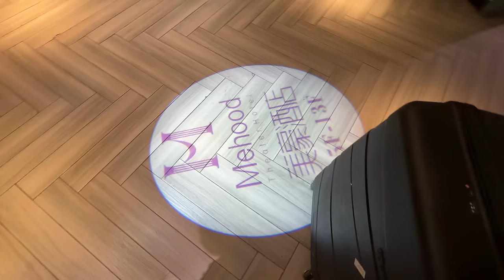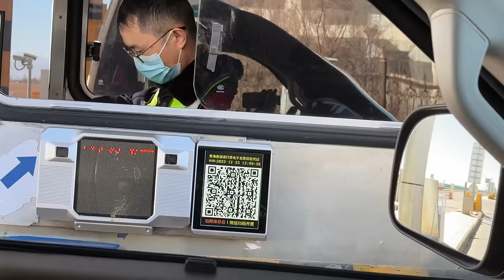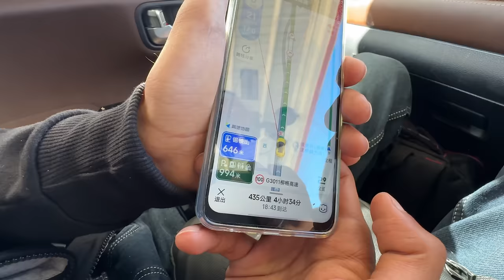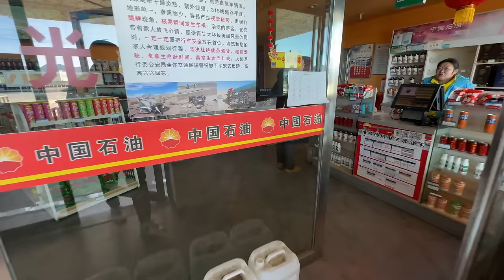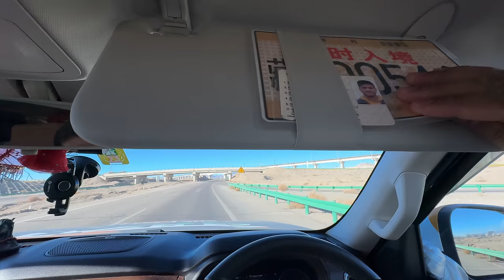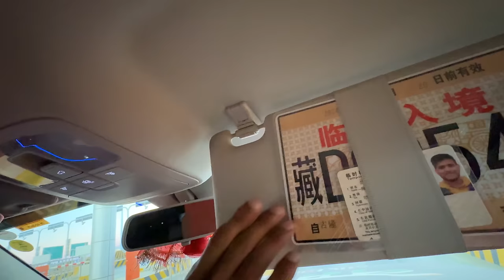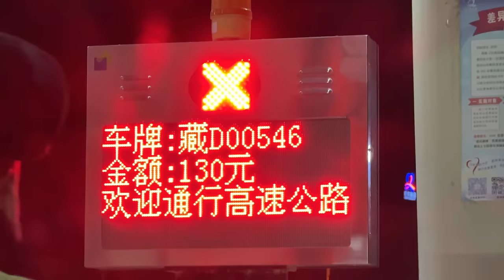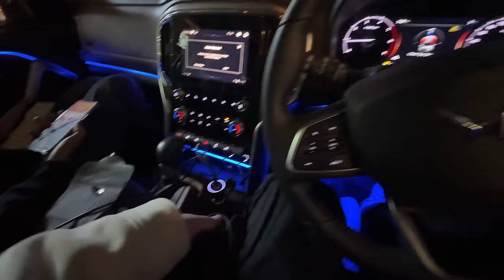China Ke Expensive Toll Tax Dhek Ke Hosh Udd Gaye 😱 |India To Australia By Road| EP-31